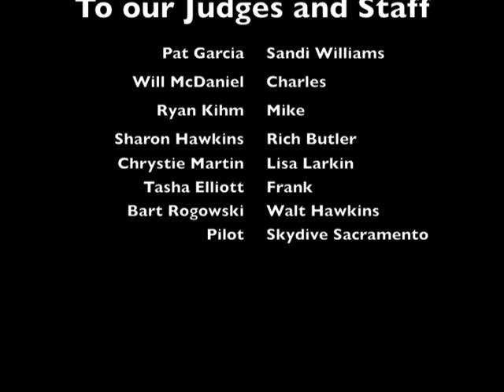CA Regional Canopy Piloting Competition #2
May 19th, 2012 - 2nd competition in the CA Regional Canopy Piloting League at Skydive Sacramento.